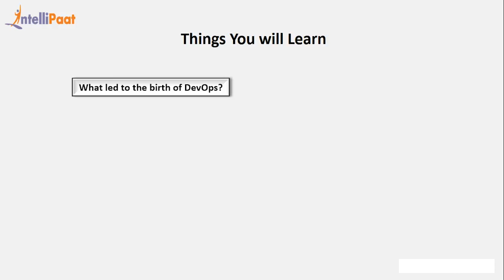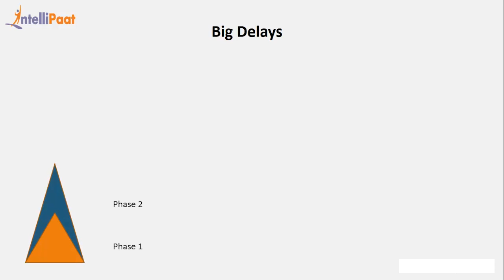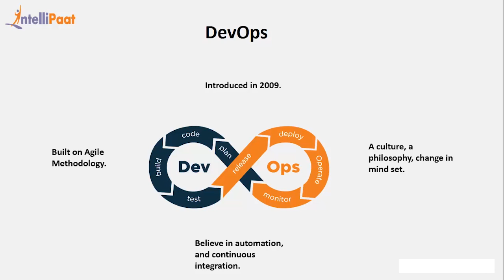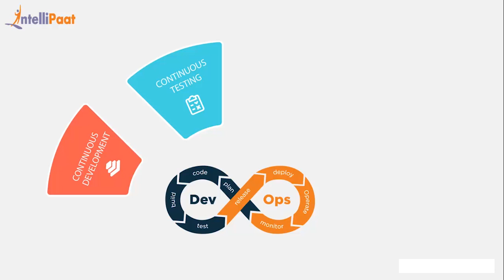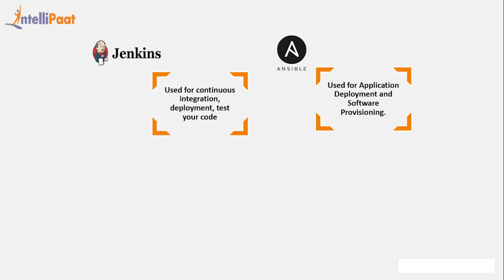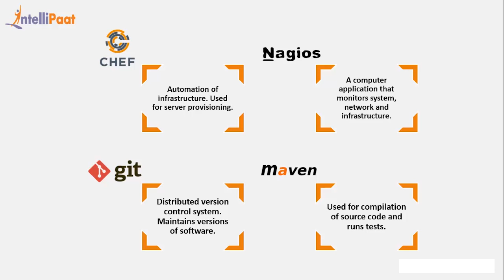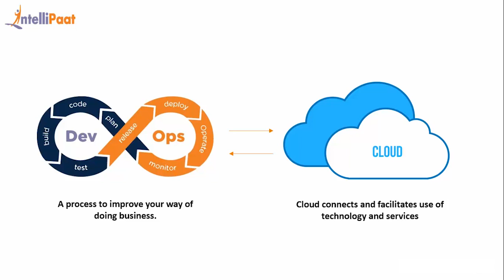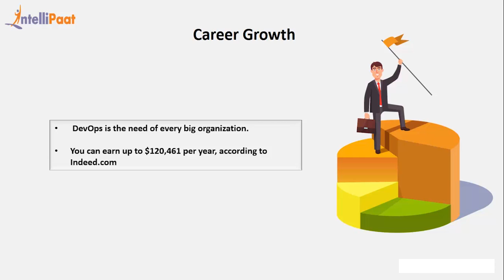What is DevOps | DevOps Tools Training | DevOps Tutorial For Beginners | Intellipaat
In this devOps tutorial for beginners video you will learn what is devops, what led to the birth of devops, what are the phases of devops life cycle, the various devops tools, how cloud complements devops, what all companies using devops and the career opportunities you have in devops in this devops tools training video.

Interested to learn DevOps concepts and DevOps basics still more?

This devops overview video helps you to learn following topics:

00:00 - what is devops

01:07 – what led to the birth of devops or why devops?

03:45 – what is devops?

04:53 – phases of devops and devops process

06:27 – devops tools

10:56 – how cloud complements devops

11:57 – companies using devops

12:18 – career opportunities in devops

Are you looking for something more? Enroll in our DevOps course & DevOps certification and become a certified DevOps Professional It is a 32 hrs instructor led DevOps training provided by Intellipaat which is completely aligned with industry standards and certification bodies.

Got any questions about DevOps certification training? Ask us in the comment section below.
Intellipaat Edge
1. 24*7 Life time Access & Support
2. Flexible Class Schedule
3. Job Assistance
4. Mentors with +14 yrs
5. Industry Oriented Course ware
6. Life time free Course Upgrade
Why should you watch this what is DevOps tutorial?

Learning DevOps will help you master all the skills needed in order to successfully build, operate, monitor, measure and improve the various processes in IT enterprises by better integrating development and operations. We are offering the top DevOps tutorial that can be watched by anybody to learn DevOps. Our DevOps tutorial has been created with extensive inputs from the industry so that you can learn DevOps easily.

Who should watch this what is DevOps tutorial?

If you want to learn DevOps to become fully proficient and deploy the DevOps principles and tools in a software enterprise then this Intellipaat explanation on DevOps is for you. This Intellipaat what is DevOps tutorial is your first step to learn DevOps. Since this DevOps engineer video can be taken by anybody, so if you are a IT Developers & IT Operations personnel or Software automation, testing and security professionals or DevOps consultants and stakeholders then you can also watch this devops tutorial for beginners to take your skills to the next level.

DevOps implementation is going through the roof with most of the largest software organizations around the world invested heavily in its implementation. The core values of DevOps is effectively based on the Agile Manifesto but with one slight change which moves the focus from creating a working software to one that is more interested in the end-to-end software service mechanism and delivery.

Why should you opt for a DevOps career?

For very long times the development and the operations teams of any software enterprise have stayed at arm’s length. But this organizational cultural shift thanks to DevOps a lot of changes are happening in forward-thinking enterprises. Learning DevOps will help you master all the skills needed in order to successfully build, operate, monitor, measure and improve the various processes in IT enterprises by better integrating development and operations. You will grab the best jobs in top MNCs after finishing this Intellipaat DevOps online training. The entire Intellipaat DevOps course is in line with the industry needs. There is a huge demand for DevOps certified professional. The salaries for DevOps professional are very good. Hence this Intellipaat what is DevOps tutorial is your stepping stone to a successful career!